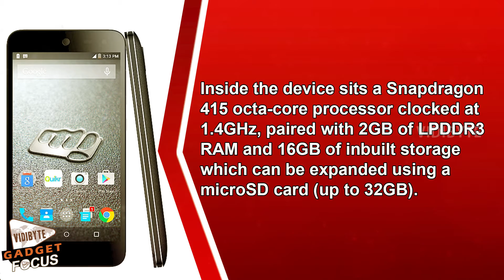Micromax Canvas Nitro 4G Launched at Rs 10,999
Micromax has launched Canvas Nitro 4G smartphone at Rs 10,999. The phone will be available at retailers across India. The Canvas Nitro 4G sports a 5-inch IPS HD(720x1280p) display with Corning Gorilla Glass 3 protection.